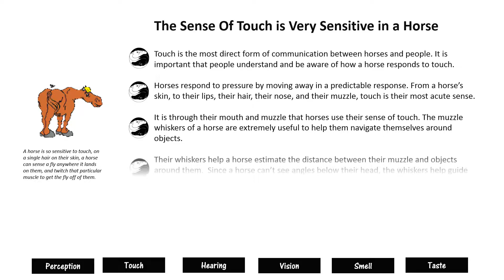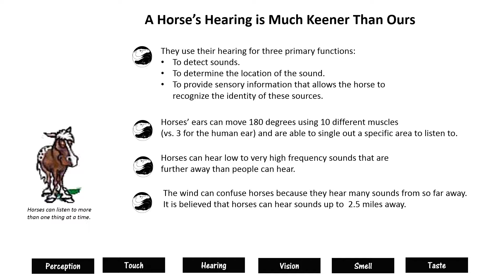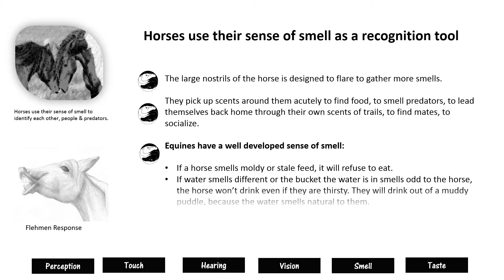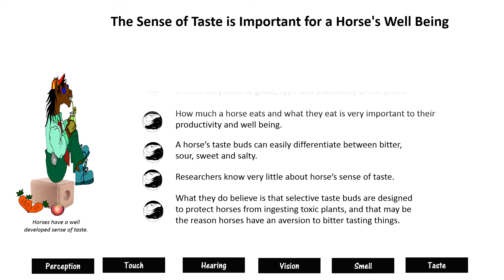Horse Senses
Free Online Equestrian Courses-Learning Made Easy!

Join Certified Equestrian Canada/NCCP Coach and Canadian Therapeutic Riding Association Senior Instructor online with Free Horse Courses.

Our equestrian learning platform at The Virtual Equestrian offers a comprehensive course catalog of online studies for the horse enthusiast and owner.

Internationally Proven Program

Each Course is based on a Nationally Proven Curriculum.
Continuing Equestrian Education with a progressive framework to follow.
Lessons are broken down into smaller steps, making them easier to accomplish.
Questions to help students identify what they know.
Certificate Of Achievement is generated on Members Dashboard.

Service Profile

Stable Management Series
Learn To Ride English Levels 1-5
Learn  To  Ride Western Levels 1-4
Therapeutic Riding Series ( Volunteer & Instructor Training)
Horses 4 Kids ( Horsemanship Education 4 Kids)

Learning Made Easy And Affordable

Visit our websites to start learning now!